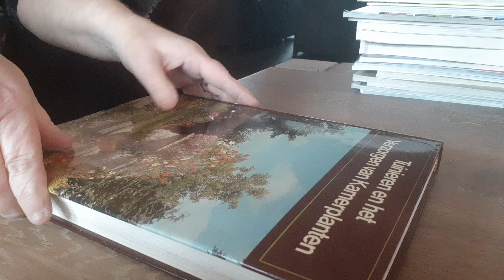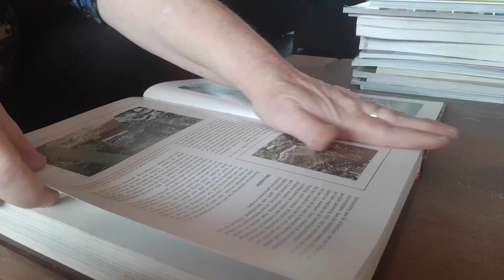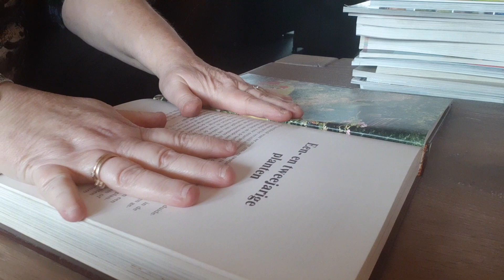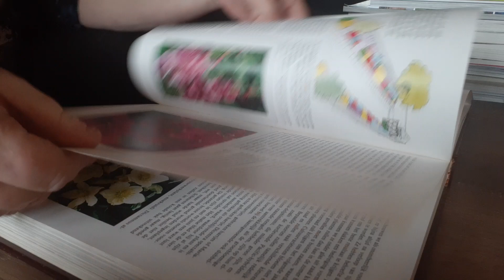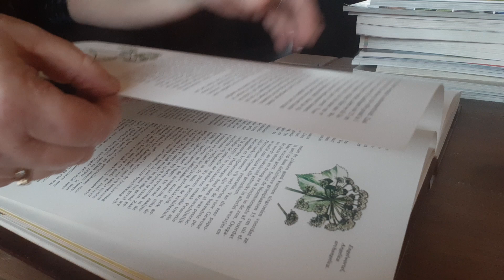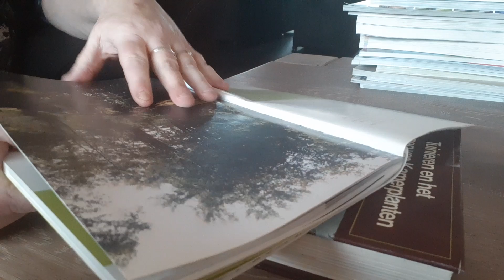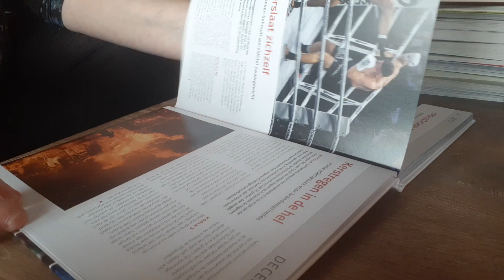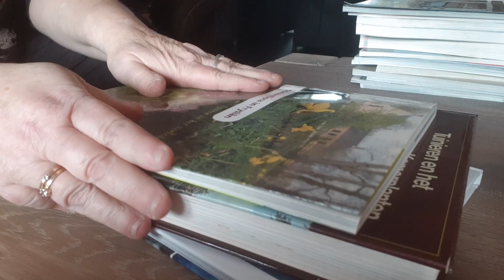ASMR slow/ medium page turning books